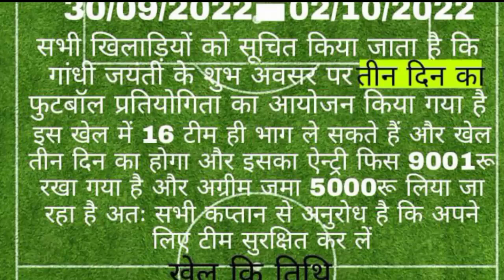3DAYS TOURNAMENT 2022 | 2.80.LAKH DHAMAKA || AT KALAJHOR FOOTBALL TOURNAMENT SUCHNA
3DAYS TOURNAMENT 2022 | 2.80.LAKH DHAMAKA || AT KALAJHOR FOOTBALL TOURNAMENT SUCHNA

• About ThisVideo
Iss Video Me Kalajhor Upcoming Football Update se Judi news Dene wali Hai prize? team? Video last tak Dekhna

⚽⚽⚽Venue:- Even Gawta Club Kalajhor , Amrapara pakur Jharkhand

Playing Date :- 30,1,2& October 2022

🏆First Prize :- 1.2Lakh
🏆🏆Second Prize :- 1 Lakh

🏆🤑Semifinal :- 30,000+30,000/-

💸💸Entry Fee:-  9,001/-

अगर आपको ऐसे ही फुटबॉल खेल का वीडियो को देखना चाहते हैं तो आप हमरे Channel को Subscribe करके रखें इसे आपको ही काफी मदद मिलेगा जब भी हम New Video अपलोड करेंगे तो आपके पास Noftifiction चल जाएगा।

1. upcoming football match live
2. upcoming football match
3. upcoming football matches 2022
4. upcoming football matches 2021

यदि अपने अभी तक हमें Follow नहीं किया है तो आप मुझे फॉलो करें नीचे आपको लिंक मिलेगा।

From - Pakur (Jharkhand)